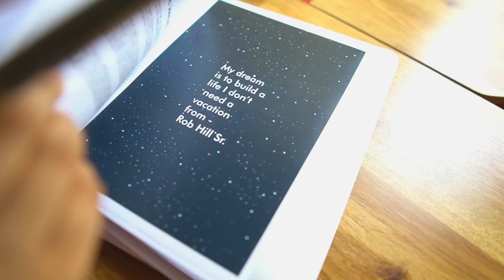How much do I earn from brand collaborations? When are the planners launching? Most Candid QnA :)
Hello!

Today's video is: How much do I earn from brand collaborations? When are the planners launching? Most Candid QnA :)

If you'd like to see more videos like 'How much do I earn from brand collaborations? When are the planners launching?

Title: How much do I earn from brand collaborations? When are the planners launching? Most Candid QnA :)
Shot and edited by Anuprita

XOXO
Saloni S.